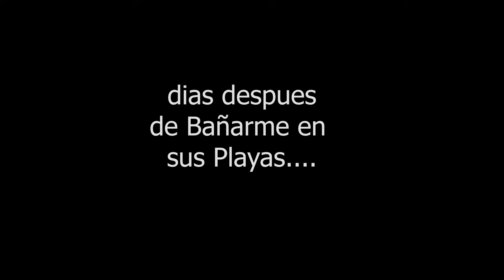SOY la UNICA Persona en 🎅Navidad🌲 (Sólo en Punta Pardelas) 🌊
Hola Amigos, en este Video les muestro mi llegada a playa Pardelas🌅, donde intente practicar Snorkel pero el agua esta helada❄.
Intente pescar🎣 y pase Noche Buena🎅 y Navidad 🌲en Total Paz y Soledad.

 ▶¿QUERÉS APOYARMME PARA QUE PUEDA LLENAR EL TANQUE?
Si disfrutas los videos y te gustaría apoyarme en esta Aventura por Argentina, podes hacerlo con una donación. ¡LA SIAM y YO estaremos muy contentos con cada litro de combustible!!!

● DONACIONES EN ARGENTINA POR UALA:
En cualquier Pago Fácil o Rapipago les das mis datos:  UALA 29228410

● DONACIONES EN ARGENTINA POR TRANSFERENCIA BANCO BRUBANK:
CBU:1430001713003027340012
ALIAS: pablo.deluca.brubank
▶ Si tenes una marca o un producto que quieras que recorra la Argentina junto a esta Aventura en la SIAM, no dudes en contactarme!